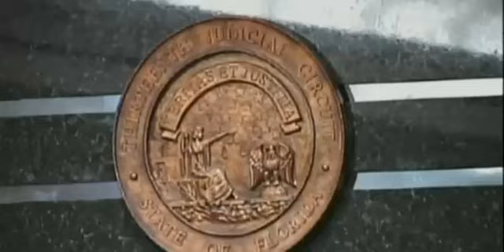Julie Schenecker - Jury Selection - Day 2 - Part 6